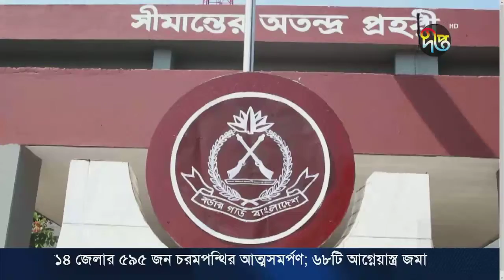Deepto News || সেন্টমার্টিনে স্থায়ীভাবে বিজিবি মোতায়েন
মাদক চোরাচালান ও মানবপাচার রোধ এবং সীমান্ত নিরাপত্তায়, সেন্টমার্টিনে স্থায়ীভাবে বিজিবি মোতায়েন করা হয়েছে। সীমান্ত পাহারার অংশ হিসাবে এই উদ্যোগ নেয়ার কথা জানিয়েছে বিজিবি। কোস্টগার্ডের পাশাপাশি বিজিবি মোতায়েন করায় দ্বীপটির বাসিন্দারাও সন্তুষ্ট।

Deepto TV address:
7/A/GA Tejgaon Industrial Area, Dhaka 1208, BANGLADESH